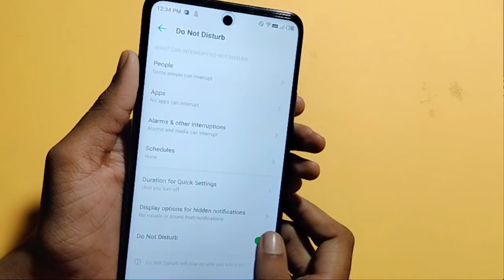tecno spark 8 pro do not disturb setting | how to off do not disturb | disable do not disturb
how to disable do not disturb in tecno spark 8 pro

Google search
Techno Puja Technopuja@Technopuja